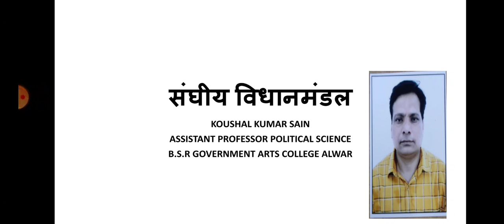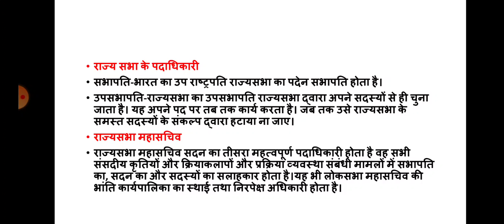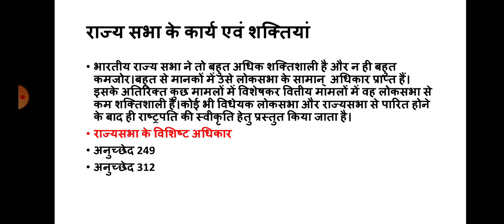BA II संघीय विधान मंडल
KOUSHAL KUMAR SAIN
ASSISTANT PROFESSOR POLITICAL SCIENCE
BSR GOVERNMENT ARTS COLLEGE ALWAR